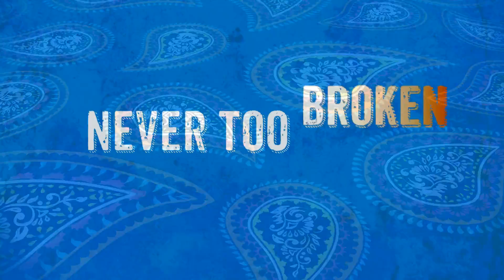Demo Reel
Some of my motion graphic work.  Hope you enjoy.